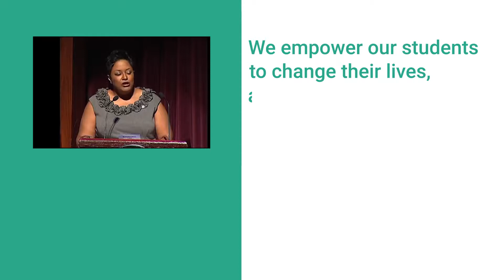Undocumented: Stories Untold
Undocumented immigrants are often faceless news headliners. Montgomery College helps put faces to some of those inspiring people. Learn the untold stories of four exceptional MC students who, despite the challenges, achieved their goals of attending a higher education institution. Hosted by MC Student Peter Pereyra. This program is part of MCTV’s Voice for the Voiceless series